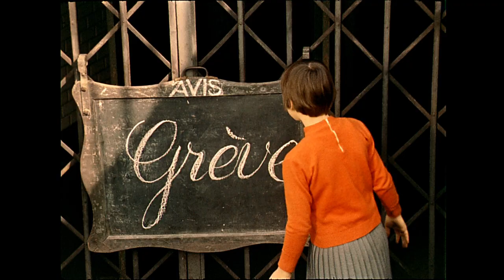Zazie dans le métro (1960) Bande Annonce VF [HD]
La bande annonce officielle du film de Louis Malle avec Catherine Demongeot, Philippe Noiret, Hubert Deschamps, Carla Marlier et Vittorio Caprioli.

AKA:

Dyo matia eidan polla
I Zazi sto metro
Zazie - flickan som gör vad som faller henne in
Zazie - Pariisin päiviä
Zazie a metróban
Zazie en el metro
Zazie i metroen
Zazie in der Metro
Zazie in the Subway
Zazie in the Underground
Zazie nel metrò
Zazie no Metro
Zazie v metre
Η Ζαζί στο μετρό
Зази в метро
Զազին մետրոյում